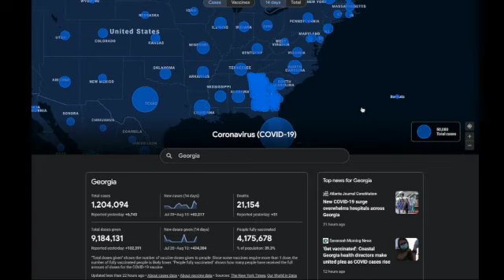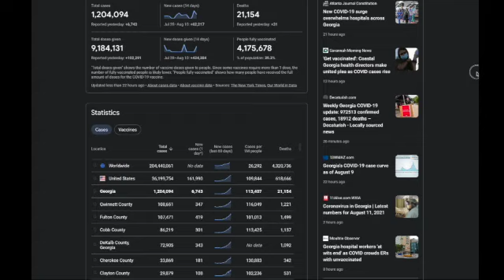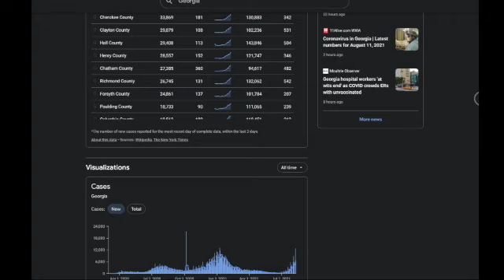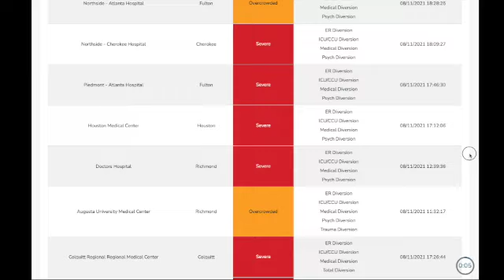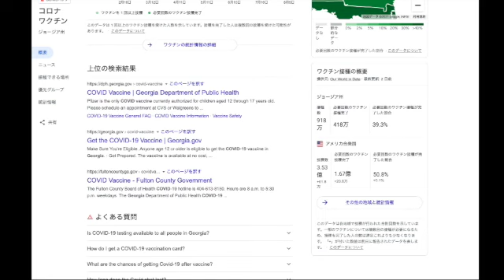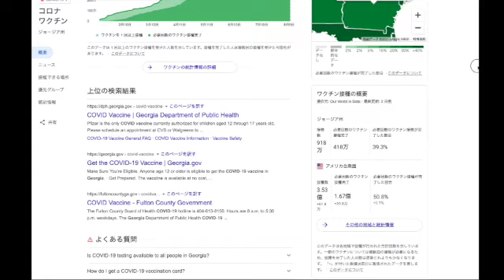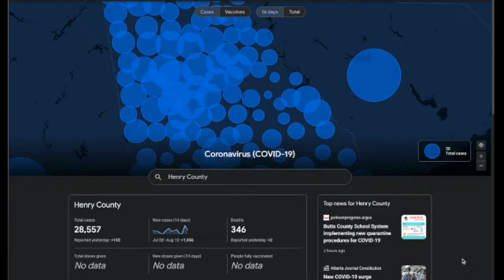CoVid Update ーアメリカのCoVid19の現状況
This is to explain  the current situation about CoVid-19 in State of Georgia, it's in Japanese, but basically I talk about what I see, the situations of hospitals in GA are(super busy), and CoVid vaccinated rate.